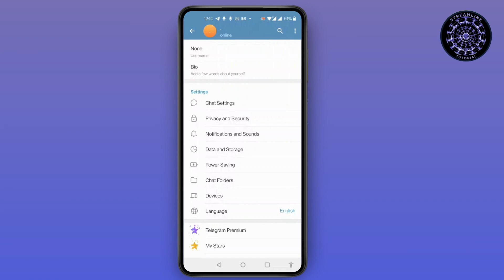How To Hide Your Name on Telegram (Updated)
Welcome to our updated guide on "How To Hide Your Name on Telegram"! If you're looking for ways to protect your privacy and keep your identity hidden on Telegram, this video is for you. We'll walk you through the steps to hide your name, phone number, and more. Whether you're new to Telegram or just seeking updated privacy tips, you'll learn how to secure your account while staying anonymous.

What You'll Learn:

How to hide your name on Telegram
How to adjust Telegram privacy settings
Steps to hide your phone number on Telegram
How to remain anonymous while using Telegram
Updated tips for Telegram privacy in 2024
Timestamps:
00:05 Introduction to Telegram privacy settings
00:25 How to hide your name on Telegram
00:45 How to hide your phone number on Telegram
01:05 How to adjust privacy settings for added anonymity
01:25 Conclusion and tips for protecting your identity